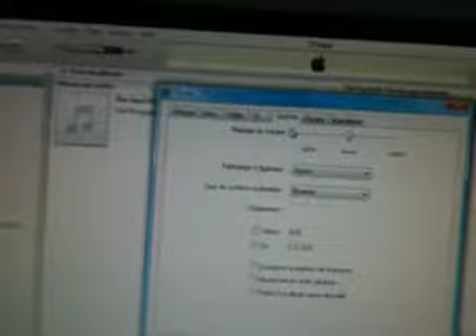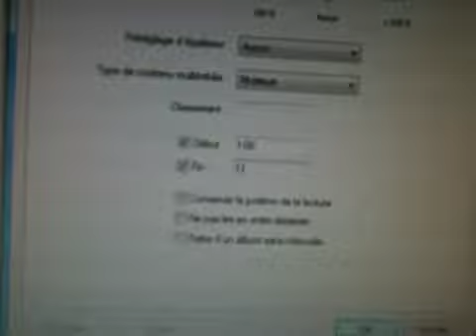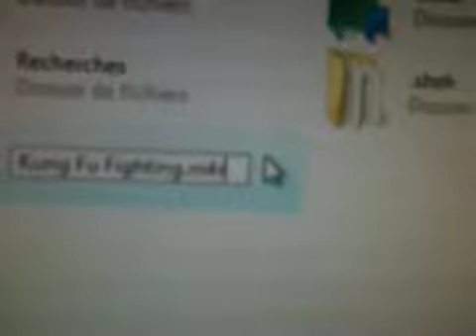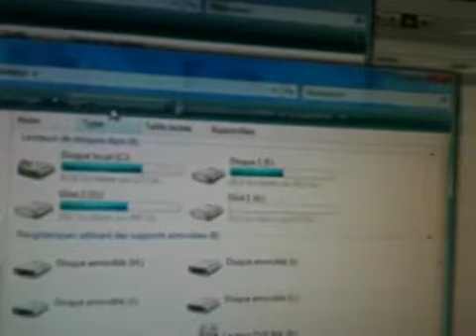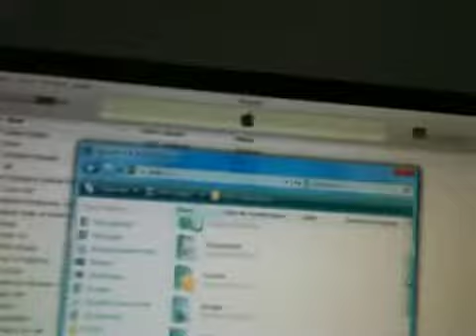Crée ces sonnerie apartir de iTunes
Crée ces sonnerie apartir de iTunes avec ses morceau...